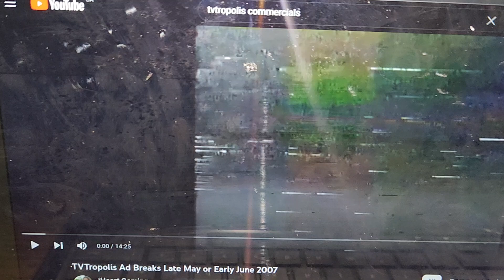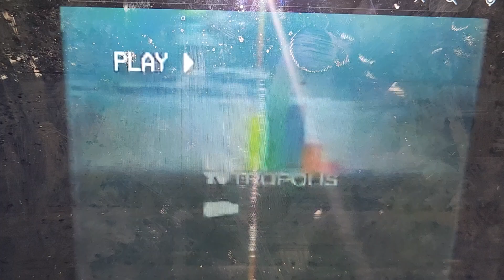TVTropolis Promos & Bumpers From Late May/Early June 2007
Credit To @iHeartsNostalgiaPit For The Original Video/Tape.
Aired During An Episode Of 90210. (RIP Luke Perry)